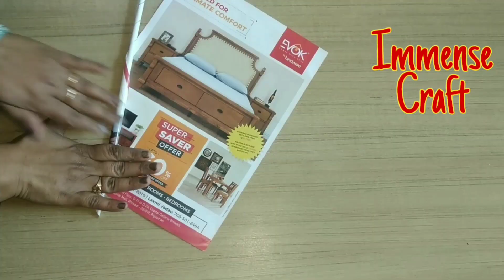Diy jhula for kanha ji || How to make jhula for krishna ji || Janmastami craft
Diy jhula for krishna
Diy jhula for kanha
Diy craft